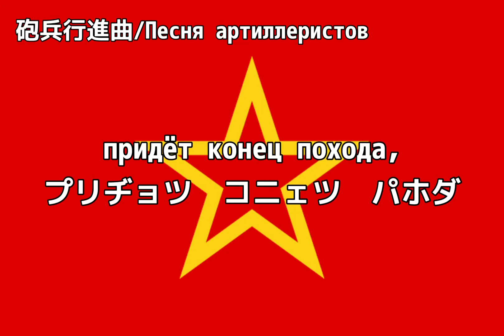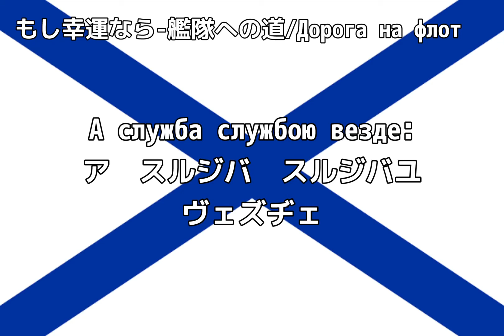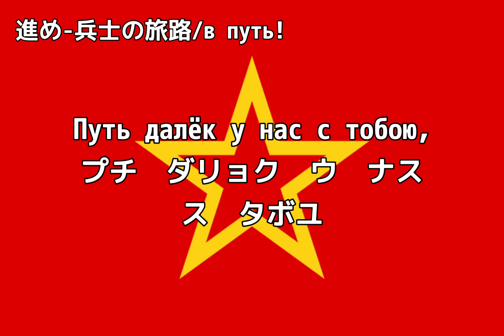ソ連軍歌メドレー/Попурри на темы Армейских песен 【カタカナ付き】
ソ連軍歌メドレー/Попурри на темы Армейских песен

我ら人民の軍などのソ連軍歌全六曲が入っているメドレー。比較的に認知度の高い曲が入っている。

［以下歌詞引用元］